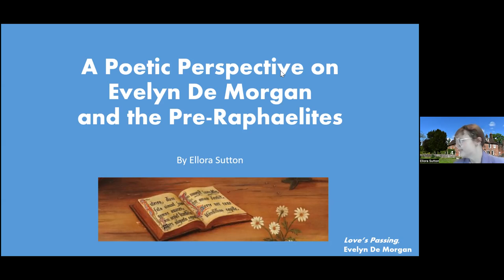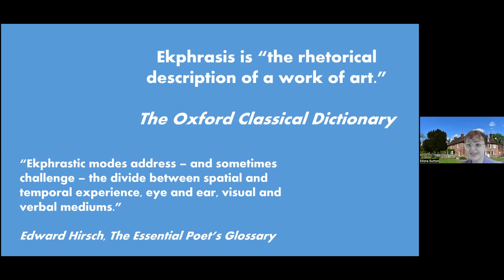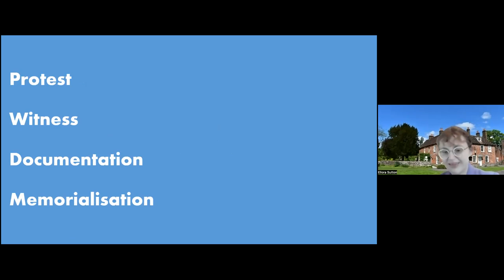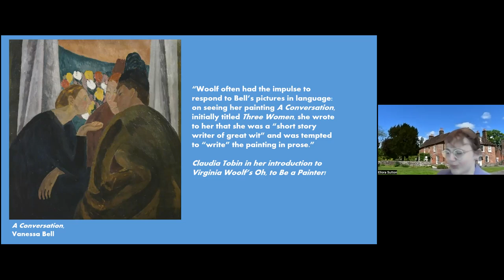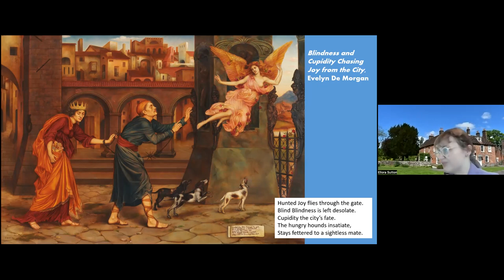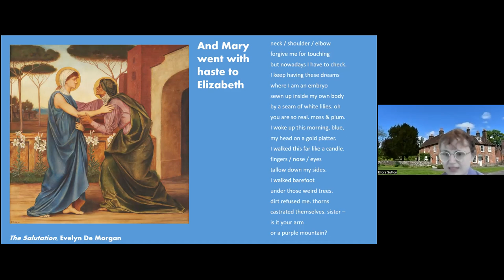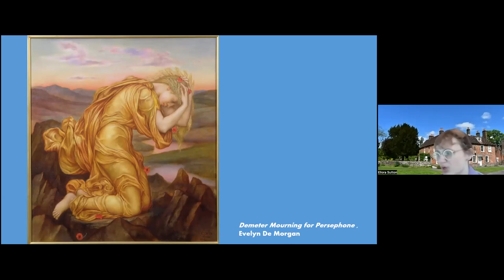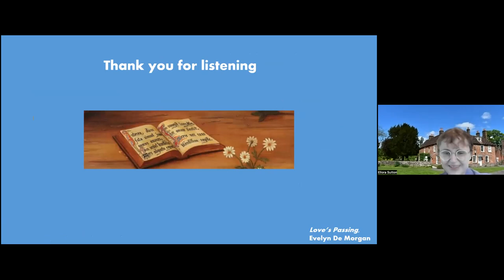A Poetic Perspective on Evelyn De Morgan and the Pre-Raphaelites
How is a painting like a poem? Aesthetically? Politically? As an experience? Discover more with poet Ellora Sutton.

The Pre-Raphaelites frequently looked to poetry for inspiration, just as contemporary poets today often search visual art for ideas, images, or triggers. The Pre-Raphaelites, rich in imagery and metaphor, created paintings which can themselves be read as poems – and none more so than Evelyn De Morgan.

In this talk Ellora Sutton will discuss how she has been inspired by the work of the Pre-Raphaelites – specifically Evelyn De Morgan, Dante Gabriel Rossetti, and Joanna Boyce Wells – and the exciting possibilities of viewing poetry and painting as sister-forms.
Ellora Sutton, she/her, is a poet from Hampshire, UK. Her poetry has been published by Poetry Review, Poetry Birmingham Literary Journal, Interpreter’s House, and Poetry News, amongst others. She has won the Mslexia Poetry Competition, the Pre-Raphaelite Society Poetry Competition, and the Artlyst Art to Poetry Award. She has been the Poet-in-Residence at Jane Austen’s House, and now works there as Creative Engagement Officer; she is also the poetry reviewer for Mslexia. She tweets @ellora_sutton, or you can find her at ellorasutton.com.